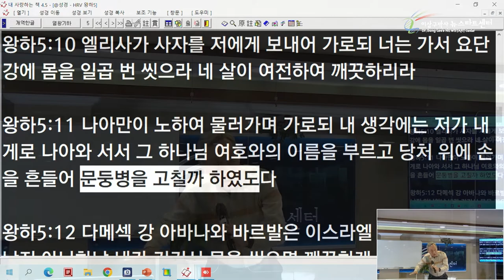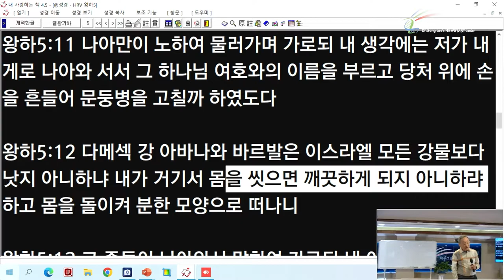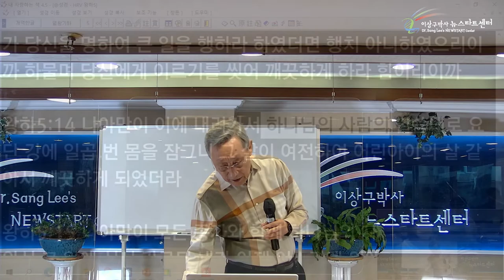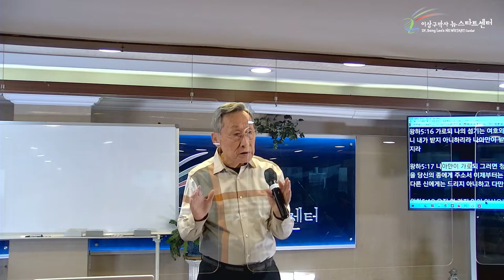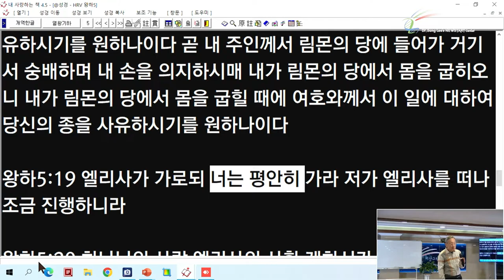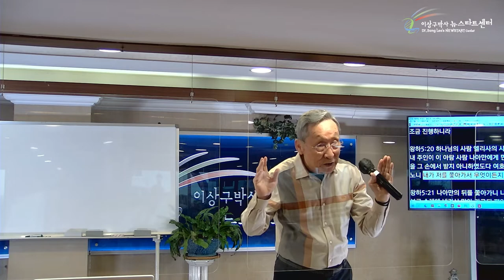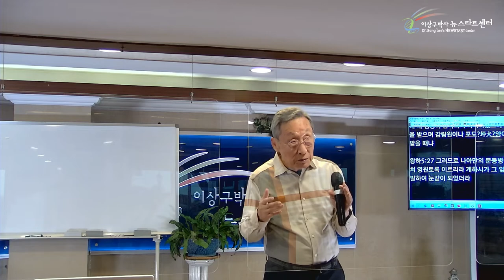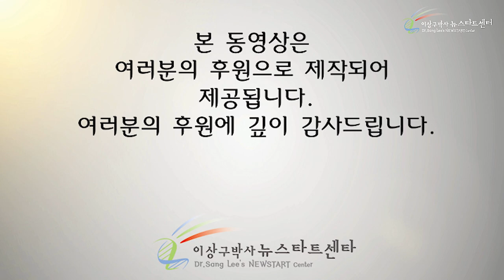[10강] 이스라엘 땅의 흙을 달라는 나아만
성경절
요한복음 13장 1~2절
열왕기하 5장 9~27절